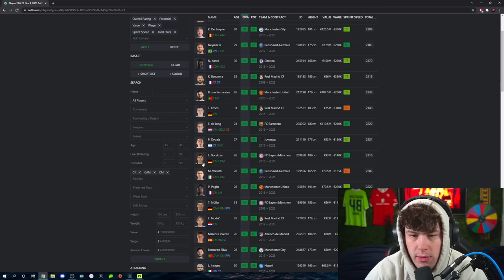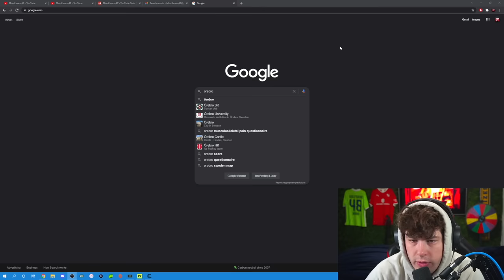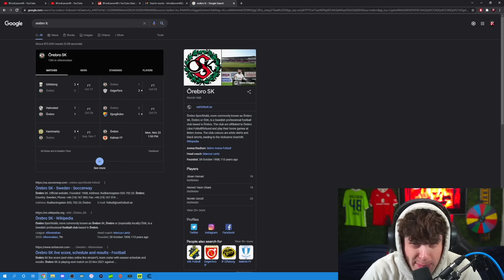I Randomized ALL Players CLUBS... in FIFA 22!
►In this FIFA 22 Career Mode video I use a mod that randomizes every players club in the game. We could have Ronaldo playing for a Womens National team, Messi playing for Arsenal, or even Mbappe in the MLS. Find out where the player go to today!